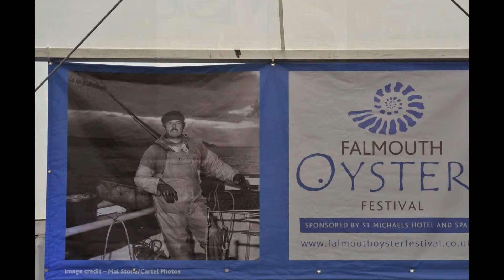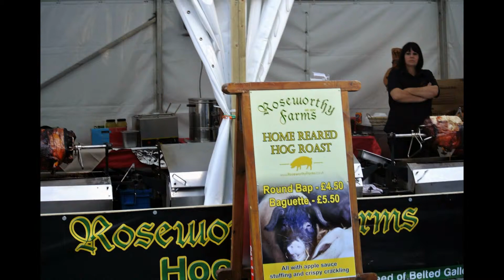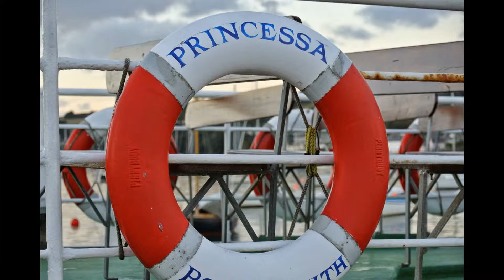falmouth oyster festival 2014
the day/evening